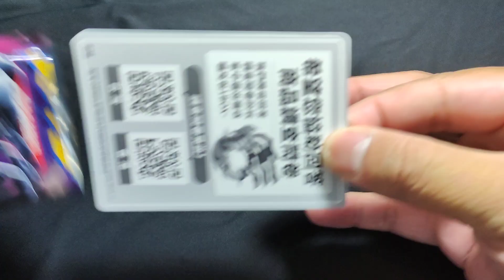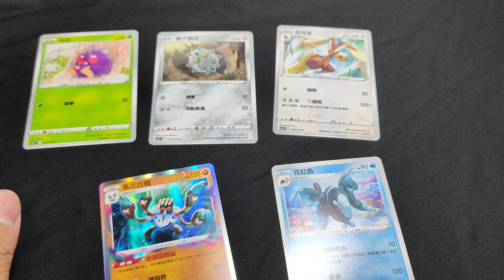Pokémon Cards PTCG 寶可夢卡牌一天開箱一包